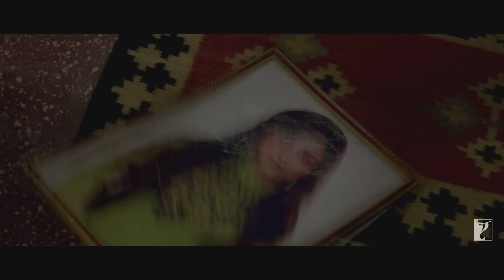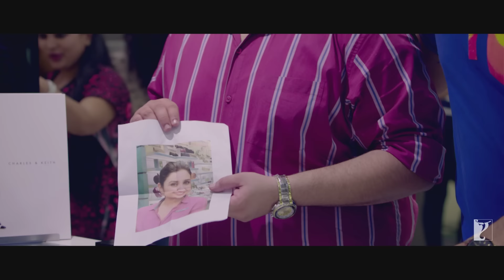Jaadu Tone Waaliyan | Full Song | Daawat-e-Ishq | Aditya Roy Kapur | Parineeti Chopra | Shabab Sabri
Let love cast a magical spell on you. Enjoy the song ‘Jaadu Tone Waaliyan’ from the movie ‘Daawat-e-Ishq’.

Song: Jaadu Tone Waaliyan
Singer: Shabab Sabri
Lyrics: Kausar Munir

🎬 Movie Credits:
Movie: Daawat-e-Ishq
Starring: Aditya Roy Kapur, Parineeti Chopra
Writer-Director: Habib Faisal
Producer: Aditya Chopra
Lyrics: Kausar Munir
Director of Photography: Himman Dhamija
Release Date: 19 September 2014

Synopsis:
A deliciously romantic coming together of Gulrez “Gullu” Qadir (Parineeti Chopra) a Hyderabadi shoe-sales girl disillusioned with love because of her encounters with dowry-seeking men; and Tariq “Taru” Haidar (Aditya Roy Kapur) a Lucknawi cook who can charm anybody with the aroma and flavours of his biryani and kebabs.

In the clash of diametrically opposite but equally spicy cultures of Hyderabad and Lucknow, Gullu and Taru arrive at a “tuning-setting”, rewrite traditional recipes of love, crush old-fashioned world-view and make their ownmasaledaar albeli rangreli pichchar... Daawat-e-Ishq!